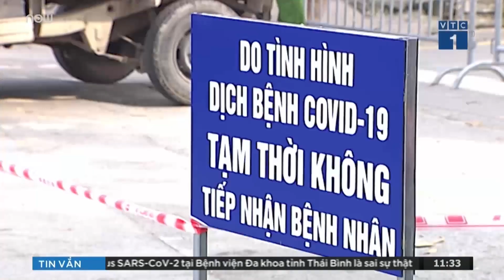Tin Covid-19 mới nhất: Hà Nội thêm 4 ca nghi nhiễm Covid-19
Trung tâm kiểm soát Bệnh tật Hà Nội vừa thông báo, sáng nay 12/5 Hà Nội ghi nhận thêm 4 ca dương tính Covid-19, đều liên quan bệnh viện K và bệnh viện Nhiệt đới Trung ương.